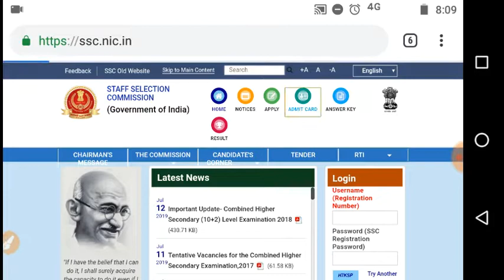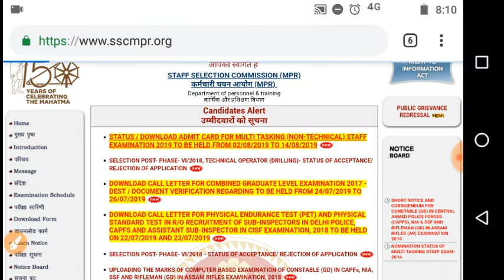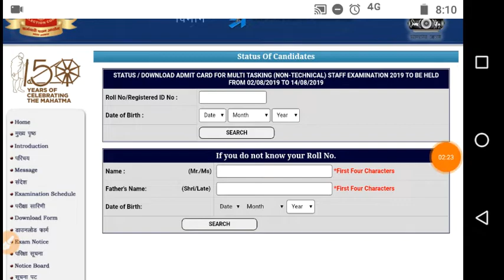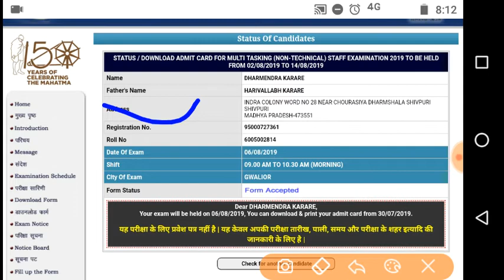SSC MTS 2019 ADMIT CARD DOWNLOAD | HOW TO DOWNLOAD SSC MTS ADMIT CARD